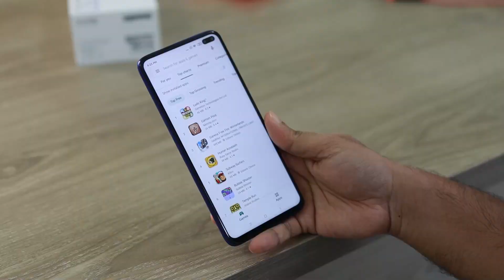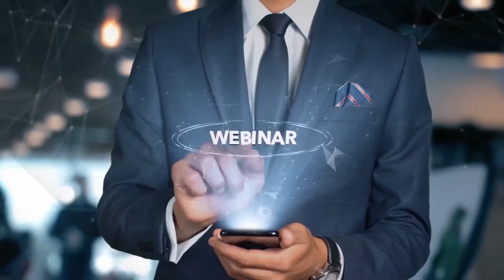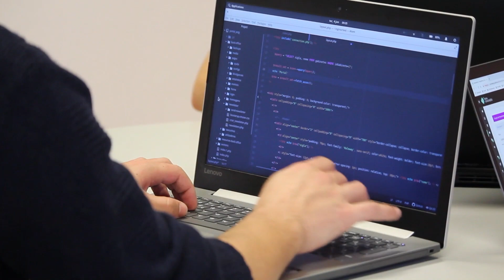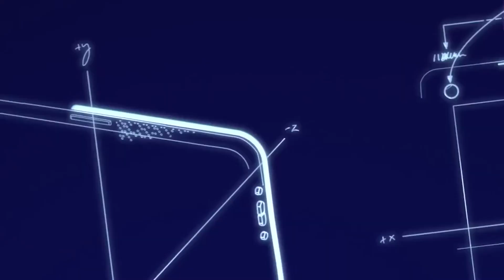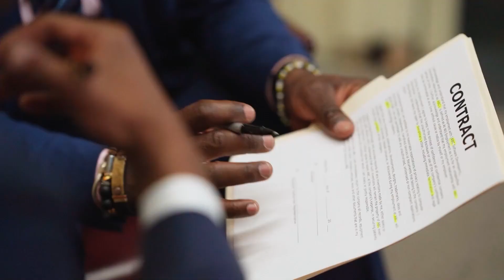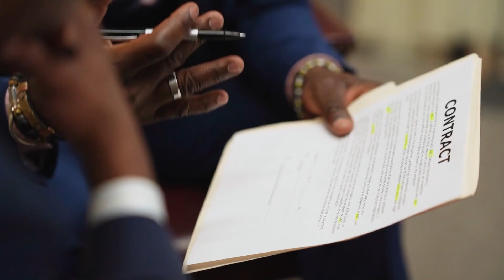Remember This Video? This will happen before the end of 2024!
Unlock the chilling possibilities of 2024 with 5 terrifying predictions that might become reality this year. Brace for the unknown as we delve into the future's darkest corners. 🔮😱